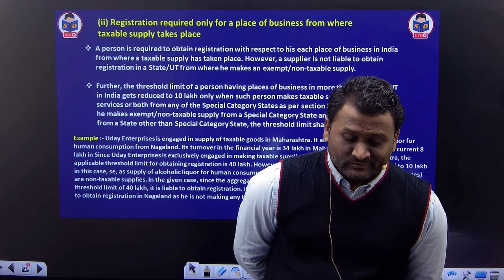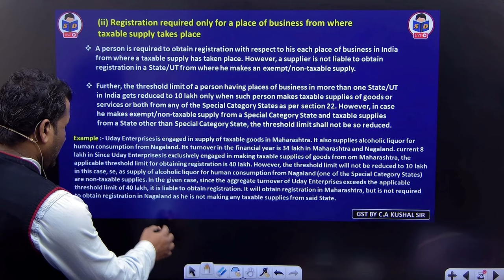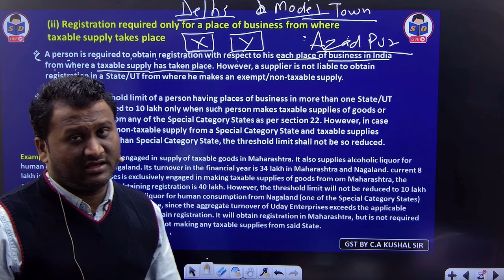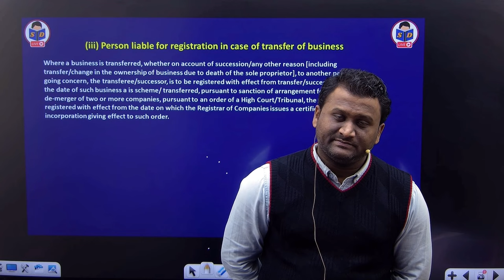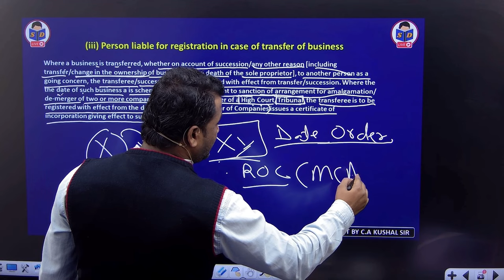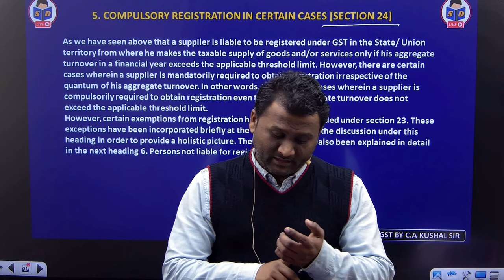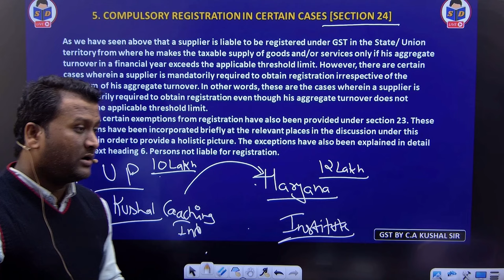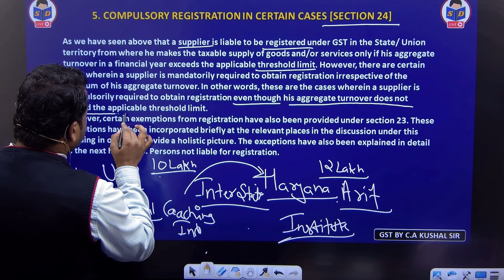GST & Custom Law for bcom | Section 24 | Registration | Part 6 | By CA Kushal sir